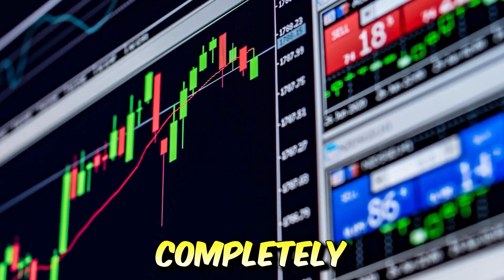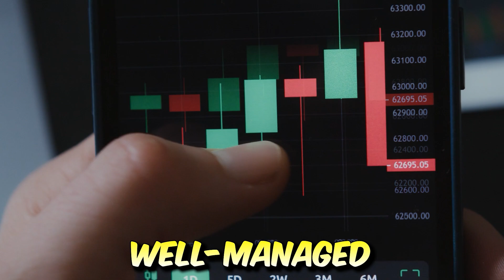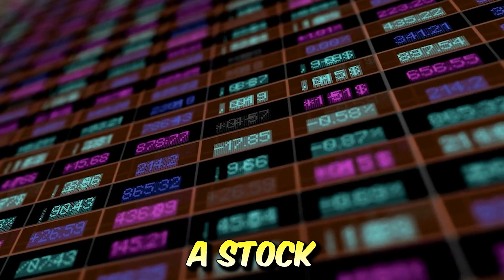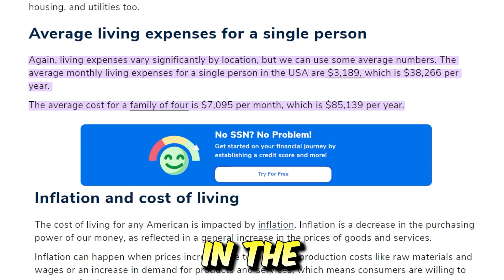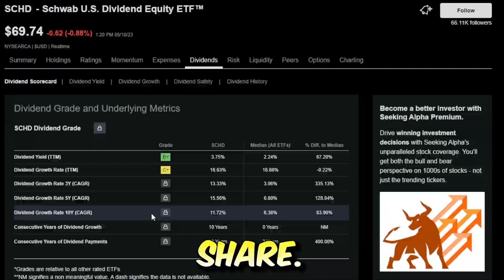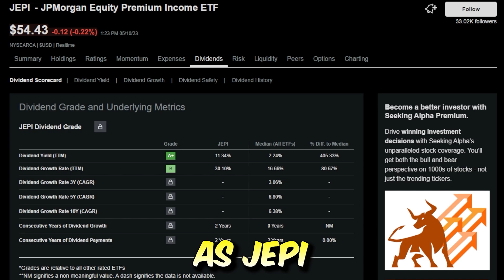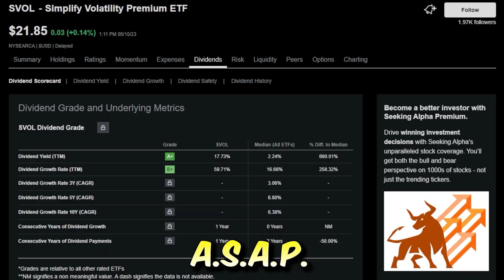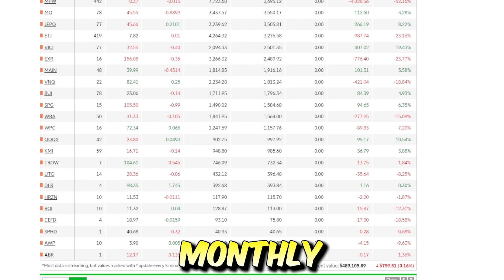HOW much $ You NEED to LIVE off DIVIDENDS! (EASY Method)